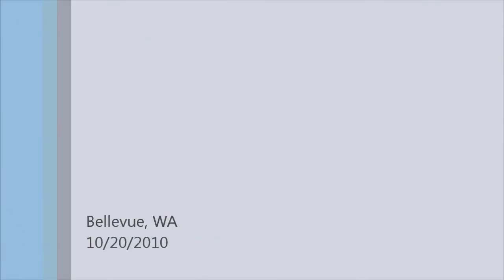Windows Live Movie Maker Tutorial #10: Automovie Contemporary Theme (Yorkie Tricks)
I have taken these video clips using my LUMIX GF1 as AVCHD videos.

Microsoft Support Team will help you in fixing the problem.